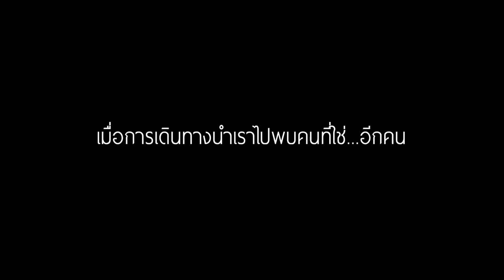รักของเรา Themoment - สัมภาษณ์ พีช พชร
รักของเรา
  Lead Actors  เต้ย จรินทร์พร, โทนี่ รากแก่น, เก้า สุภัสสรา, พีช พชร
  Director
  Genre  Drama

ภาพยนตร์รักอบอุ่น จากทาเลนต์ วัน "รักของเรา the moment" เมื่อการเดินทางนำเราไปพบคนที่ใช่...อีกคน